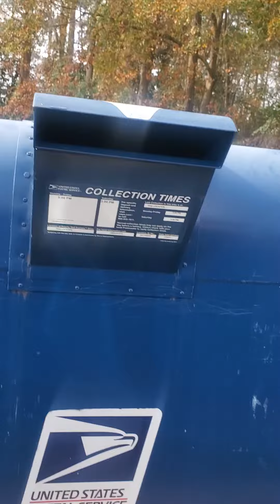Mint Builder: Marketing Old School to Success!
Just doing that marketing grind old-school Direct Mailing. Get these postcards out!

Why I collect and preserve Gold and Silver❓🙆‍♂️🤔
1. Gold and Silver Is REAL Money🤫
2. Gold and Silver are Tangible Assets you can HOLD in your hand. 🤟
3. Gold and Silver Has No Counter-party Risk🙅‍♂️
4. Gold and Silver Can Be Private and Confidential🔐
5. Gold and Silver Is Liquid and Portable💼
6. Gold and Silver Is Easy to Store and Comes With Low Maintenance and Carrying Costs😮
7. Gold and Silver Requires No Specialized Knowledge and can be learned and LEVERAGED by anyone🤑🙆‍♂️👌
8. Gold and Silver Can Protect Against Nefarious Politicians🕴
9. Gold and Silver Hedges Your Stock Market Investments📈📉📊
10. Gold Will Protect Your Portfolio in Times of Crisis💣
My GLOBAL squad and I are making it extremely EASY for anyone interested in "STACKING"🧱 real assets to get started with their first FREE silver asset and...
I'm giving away 1️⃣5️⃣ FREE Silver accounts which will allow you to receive FREE Silver EVERY MONTH while putting yourself in a real...👇👇👇
Position to truly LEGACY BUILD as the wealthy ELITE pros do. 💰
Grab your FREE account by sending me a quick private message🤳🎒
I can't wait to chat...🤟🙆‍♂️🤳🎒✌

The results are not typical. There is no guarantee that you will earn any money using the techniques and ideas mentioned in this video. I am not a financial advisor and anything that I say on this YouTube channel should not be seen as financial advice. Your level of success in attaining the results claimed in this video will require hard work, experience, and knowledge. I am only sharing my opinion based off of speculation and my personal experience. You should always understand that with investing there is always a risk. You should always do your own research before making any investment. We have taken reasonable steps to ensure that the information on this video is accurate, but we cannot represent that the website(s) mentioned in this video are free from errors.

*I AM NOT A FINANCIAL ADVISOR. NOTHING I SAY OR PRESENT IS INTENDED TO BE FINANCIAL ADVICE. PLEASE DO YOUR OWN DUE DILIGENCE! INVESTING IN ANYTHING CAN BE VOLATILE AND THERE ARE NEVER ANY GUARANTEES. YOU MUST DO YOUR OWN DUE DILIGENCE AND RESEARCH BEFORE INVESTING.